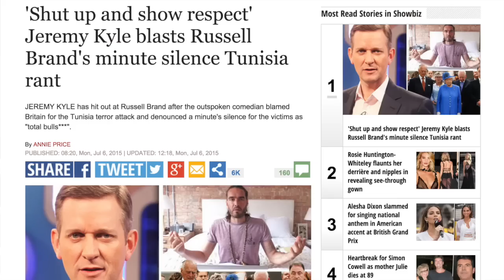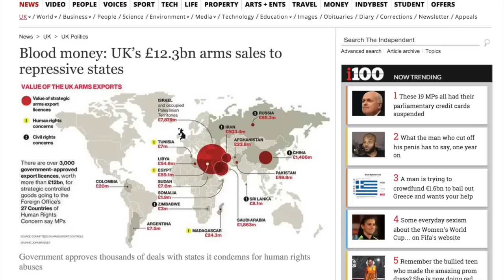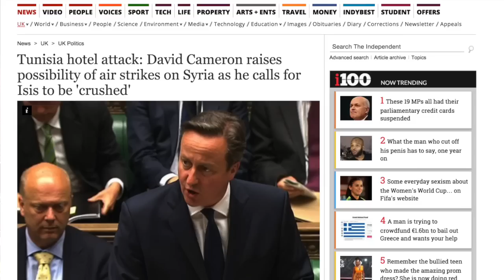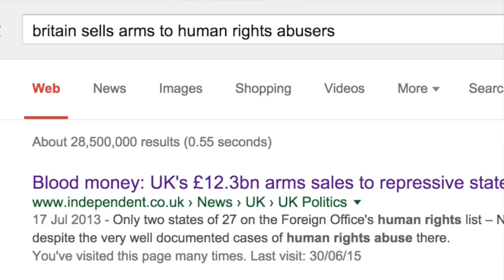Tunisia - Tabloids & Jeremy Kyle Vs Brand: Russell Brand The Trews (E352)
Reaction to stories in the tabloid press relating to comments I've made about the actions of our government in relation to the tragedy in Tunisia. Namely, that the UK sells billions of pounds in arms to countries on its own human rights abusers list.